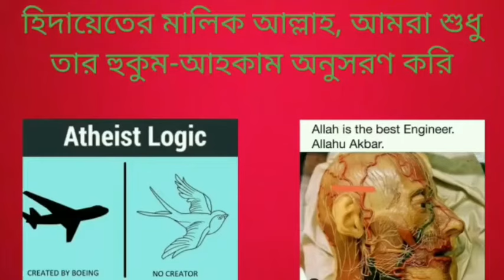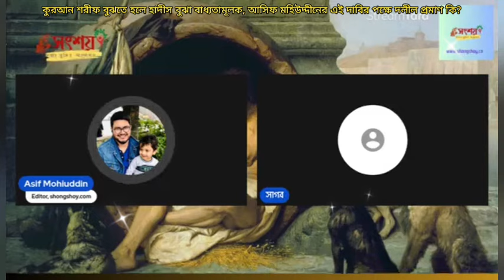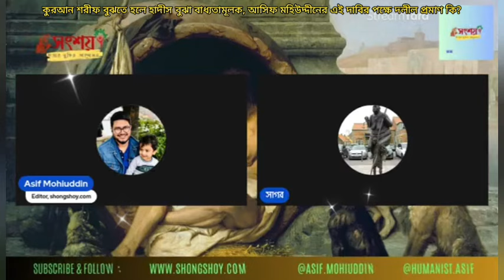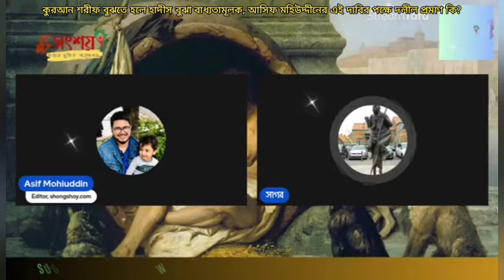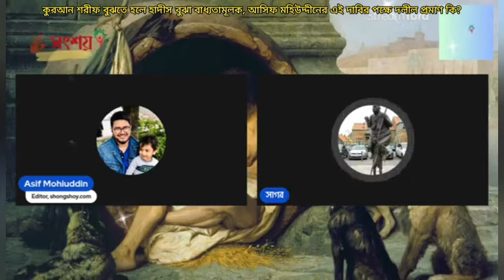কুরআন শরীফ বুঝতে হলে হাদীস বুঝা বাধ্যতামূলক, আসিফ মহিউদ্দীনের এই দাবির পক্ষে দলীল কি?